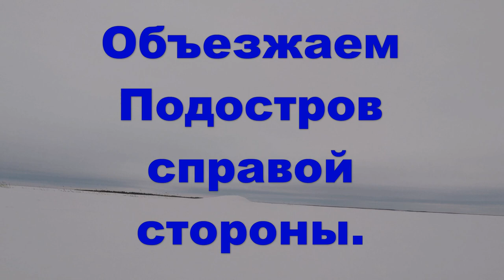Под Кумбыш, за корюшкой. Морозное воскресенье 27.02.2022. Обратно ехали справа от Подострова.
Меня позвали, я не смог отказаться. Скатались к острову Кумбыш, половить корюшки. Вода прибывала, рыба практически не клевала. Изловил 51 корюшку! Во втором часу уехали домой. Немного снял дорогу, так как сам ехал здесь в первый раз. Теперь я объехал весь Подостов))) в сумме конечно. Вперёд мы проехали через него, дорога ухабистая, решили вернуться по другому. К вечеру потеплело, но ветер усилился!